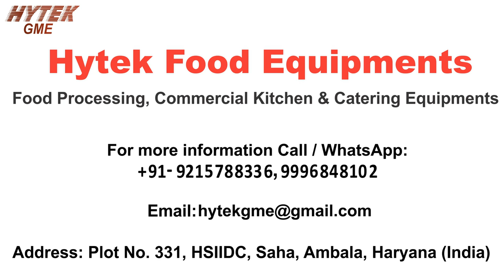Potato Washing & Peeling Machine | Onion, Ginger, Beetroot, Carrot Washing & Peeling Machine - Hytek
Description:
HYTEK GME Manufacture fruits and vegetables washing machines and preparation equipment for small to large size fresh cut operations. The machine is equipped with rotating soft/hard brushes which properly clean , removes hair and peels the vegetables under water spray. Different Models are also available as per production capacity required.

Fruits and vegetables Washing and peeling Machine.

Our Fruits and Vegetables Washing machine is widely used in potato, sweet potato, carrot, lotus stem, beetroot, ginger, white radish etc. It is easy in operation; large capacity of product can be washed and cleaned in less time. The tank is made of high quality stainless steel. It is the ideal equipment for vegetables, food processing, food and beverage industries.

Features:
1. Washing, Peeling & Cleaning machine
2. Durable nylon brushes
3. Emery rollers provided for uniform peeling.
4. Time saving and Better finish performance.
5. Economical operations.

About Us:-
Hytek Food Equipments offers a broad range of commercial kitchen equipments for Hotels, Restaurants, Hospitals, Food Courts, Educational Institutional, Corporate Kitchens, Industrial Canteens etc. Hytek also specializes in off-the-shelf traded equipment concentrating on technology driven application at competitive prices.